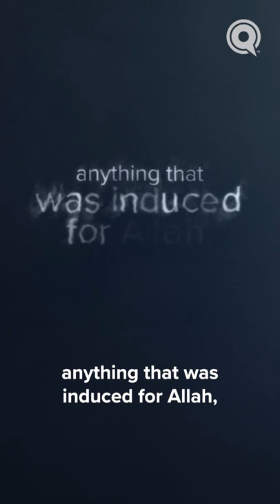Your Hardships Are Badges of Honor | Judgment Day: Deeds that Light the Way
All of the hardships you faced in this world for the sake of Allah that left you with scars, gray hairs, or wrinkles will be a source of shining light for you on the Day of Judgment.

Dr. Omar Suleiman explores these badges of honor in our Ramadan series, Judgment Day: Deeds That Light the Way.